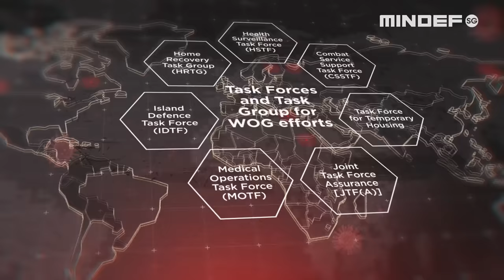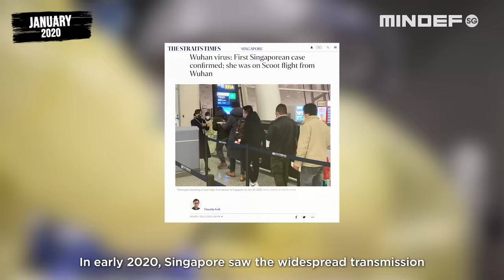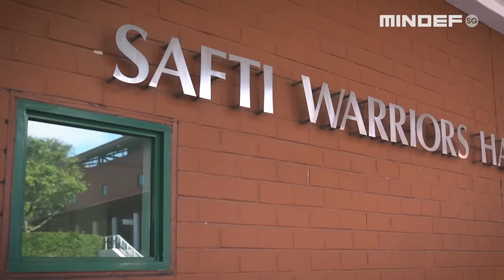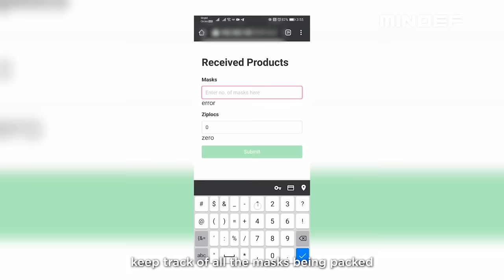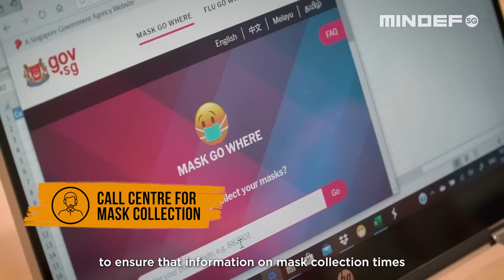Weathering the Storm - Safeguarding Our Citizens – Part 2 of 2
As the COVID19 pandemic worsened and the DORSCON level was raised to orange, a wave of panic buying of essential goods and surgical masks ensued. Find out how MINDEF/SAF supported Whole-of-Government efforts to ensure sufficient supply of essential goods and surgical masks during this global shortage in early 2020.

Catch WeatheringtheStorm – Safeguarding Our Citizens Part 2 of 2!